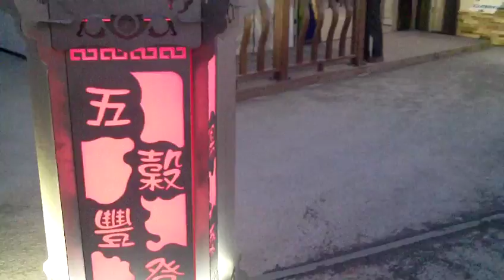FILE0360ART 20180303嘉義太保台灣燈會參訪